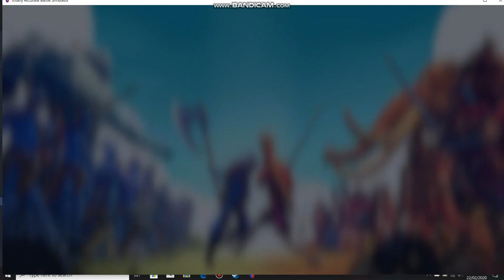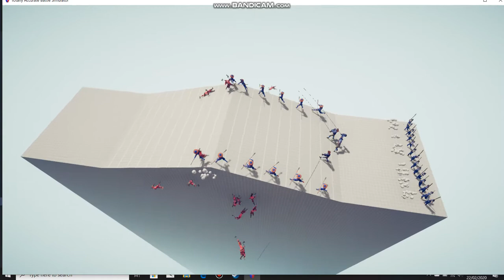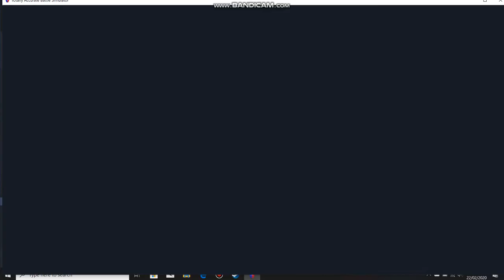TABS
i dont know what to say